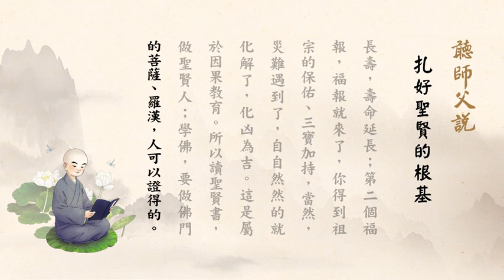听师父说 153